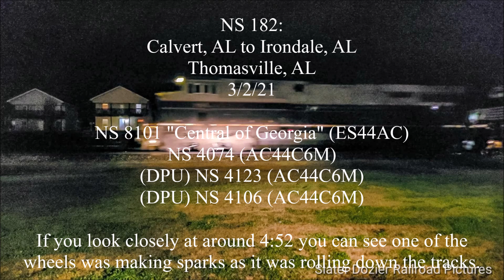Two NS Heritage Units and a Traffic Jam on the NS 3B South in Early March: 3/1-12/21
On the morning of March 4, 2021, either NS 385 or NS 182 (probably 182) had issues of some kind and wound up holding most of the trains on the line up until daybreak. Around Thomasville, the NS 3B South gets about 8-9 trains a day with most of them running at night. On March 4th, I got 6 in daylight, which is a very rare occurrence for this line. The highlights of this video are the traffic jam on March 4th (with NS 1069 "Virginian making an appearance on NS 61C), NS 8101 "Central of Georgia" leading NS 182 (I can say I got all 20 NS Heritage Units leading now), a few fresh AC44C6Ms on another 182, and other NS action.

Corrections:

The sparking wheel that was mentioned in the video was actually at 4:44 and not 4:58. I think something happened in the editing process to cause this.